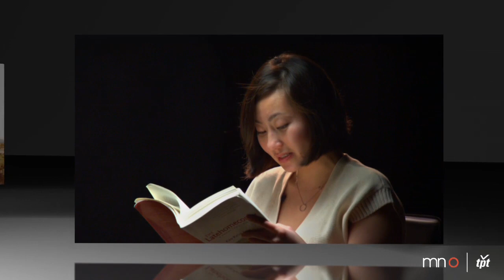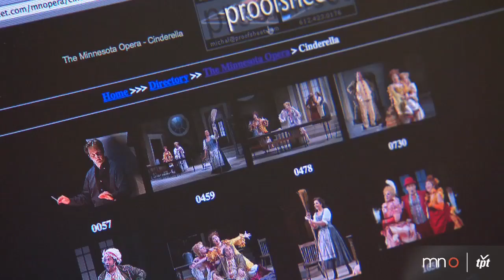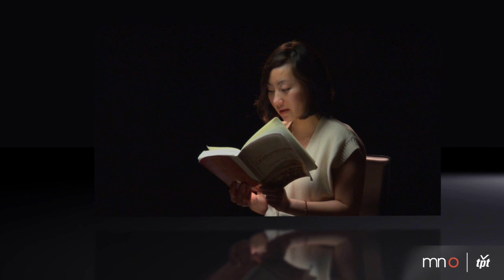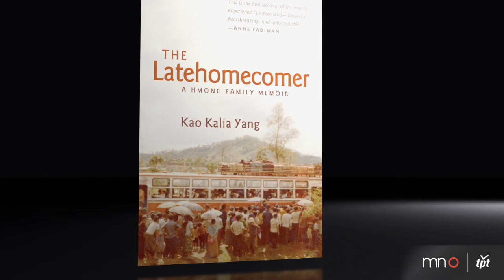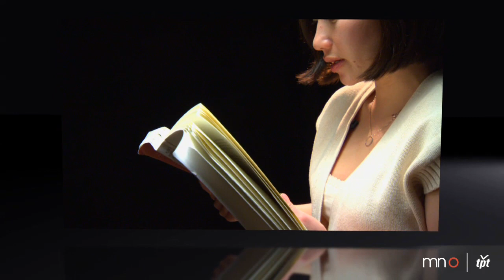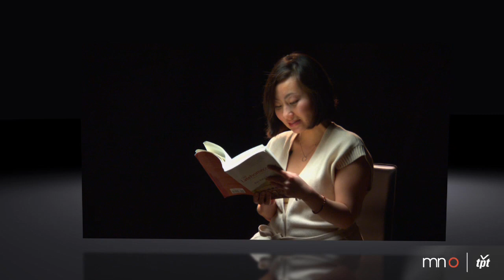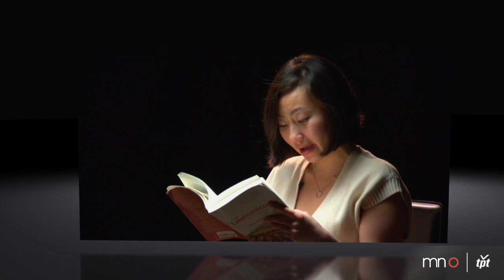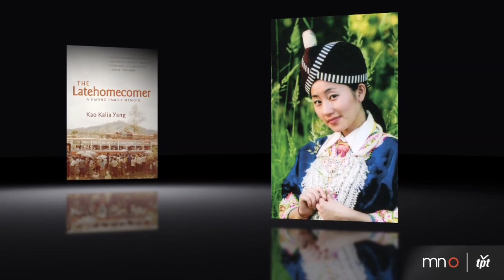#318: Michal Daniel, Kao Kalia Yang + Nicolas Carter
Theater photographer Michal Daniel captures the wondrous world of the stage on film. Recipient of the 2009 Minnesota Book Award, Kao Kalia Yang reads from her memoir The Late Home Comer?. We glimpse the process of bookplate artist Serik Kulmeshkenov. And Paraguayan harpist Nicolas Carter performs Crossing the Isthmus, inspired by his bicycle trip through Central America.